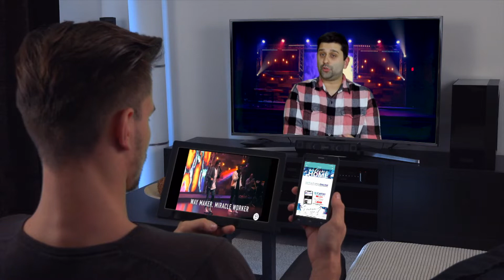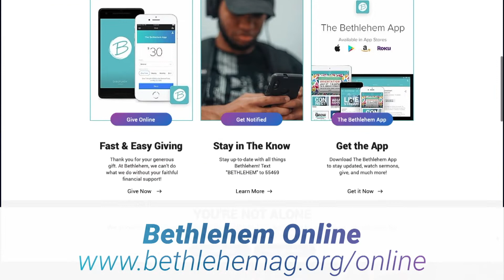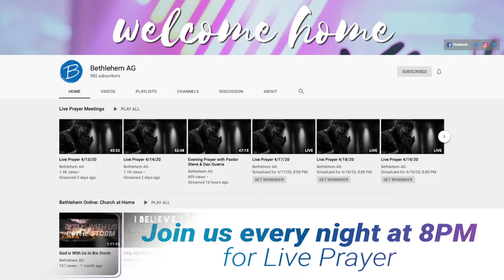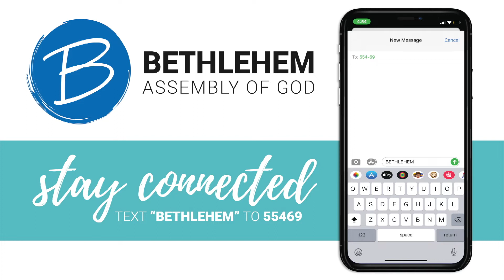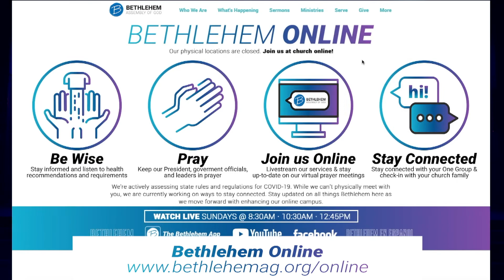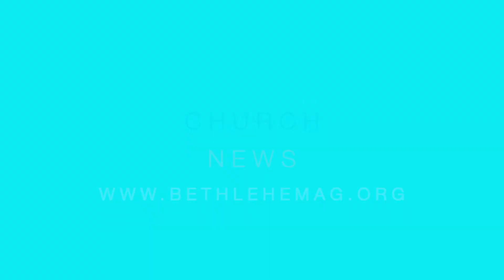Connecting with us during this Pandemic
Although we can't physically be together during this time, we are so thankful that we can continue to connect with you virtually!